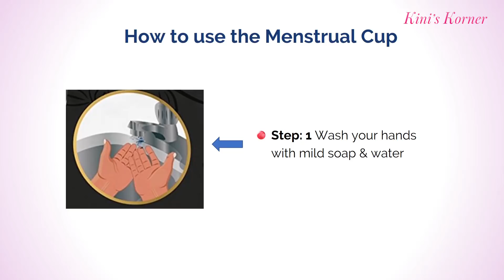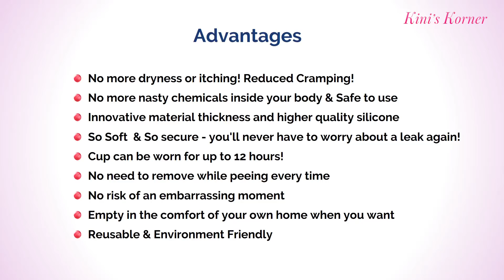5 Best Reusable Menstrual Cups in India with Price | How to Use Menstrual Cups? - for Beginners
Friends, Check Live Sale & Today's Deals for You in Great Indian Festival List of Top 5 Reusable Menstrual Cups Brads available in India with Price. Size Guide,Directions to use & its advantages.

Product Listed here are...

1. WOW Freedom Reusable Menstrual Cup and Wash Post Childbirth - Large (Above 30 Years)
Below 30

2. Silky Cup Reusable Menstrual Cup for Women - Large

3. Alx Care 100% Silicone Reusable Soft Menstrual Cup (SIZE-2) (Size-1(UPTO 30 YRS

4. Sirona Reusable Menstrual Cup for Women - Medium

5. Anytime Menstrual Cup Size 2

Related Questions...

1. Do menstrual cups really work? Are they available in India?
2. Which is the best brand of menstrual cup available in India?
3. What is the best brand of menstrual cup?
4. Where can you buy menstrual cups?
5. How to choose menstrual cups? size?
6. How to use Menstrual Cups for Beginners in the first time?